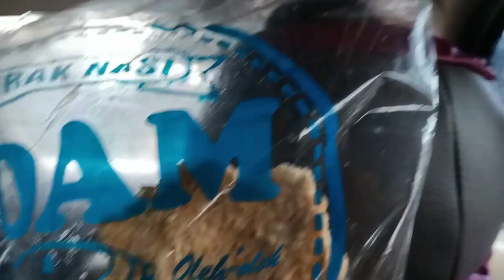Suasana Sore di Kota Rantau Prapat View Dalam Mobil